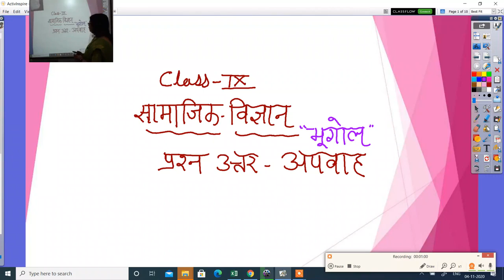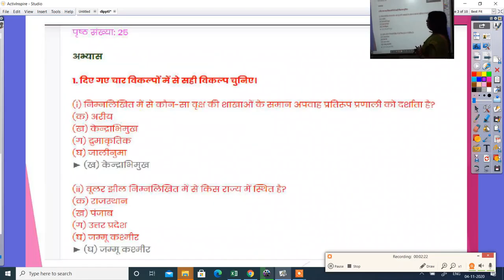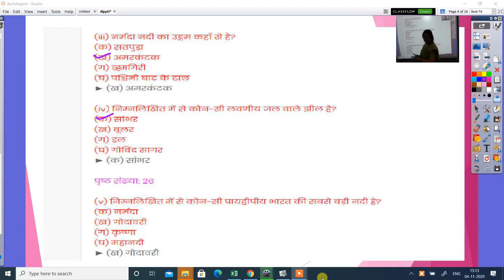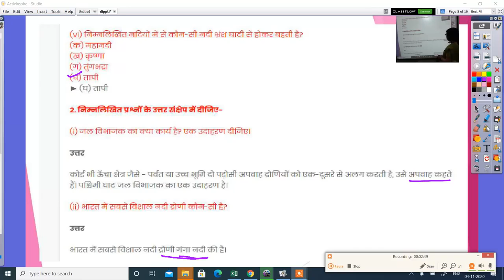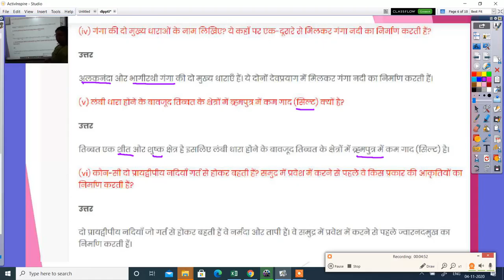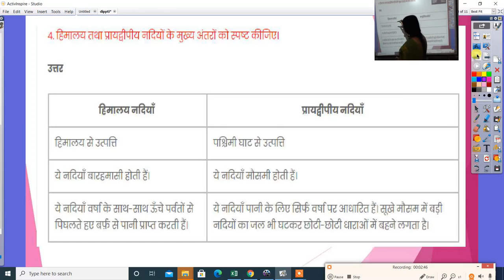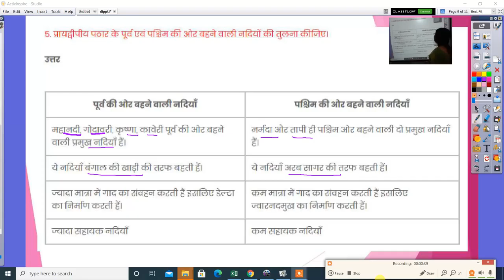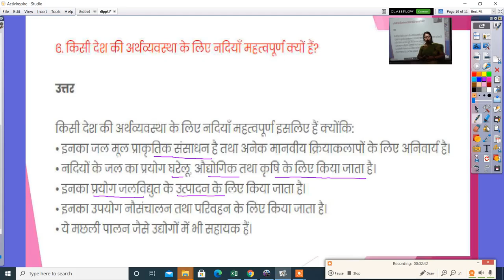कक्षा 9वीं सामाजिक विज्ञान भूगोल प्रश्न उत्तर अपवाह